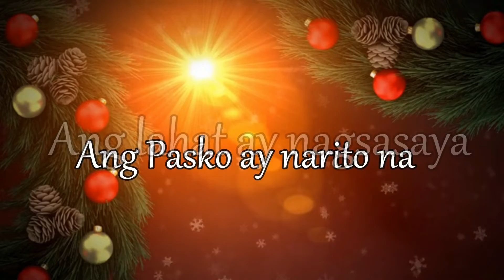Ang Pasko ay Narito Na!